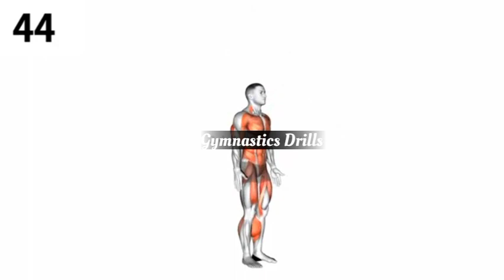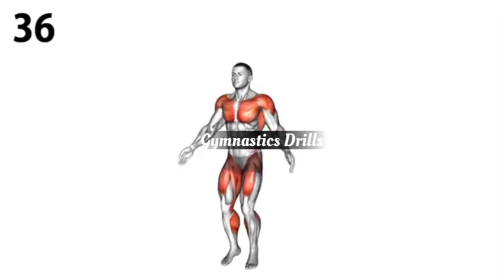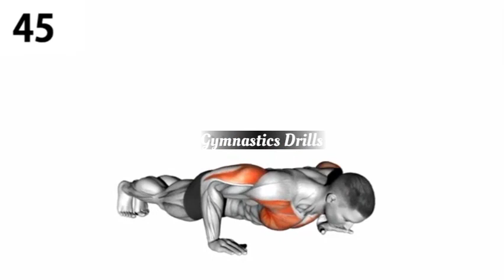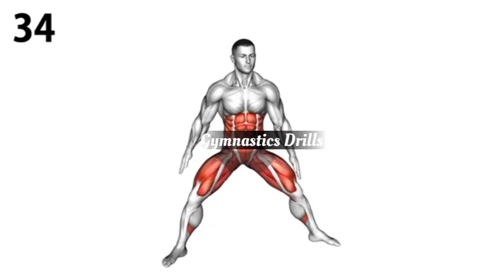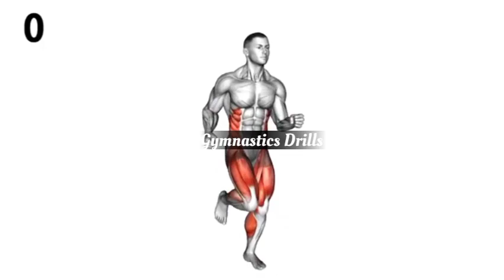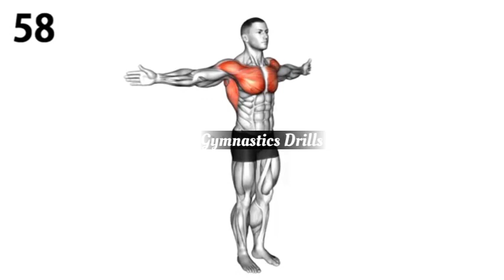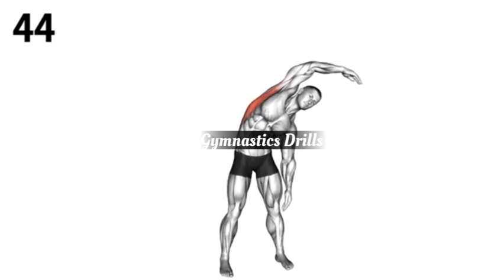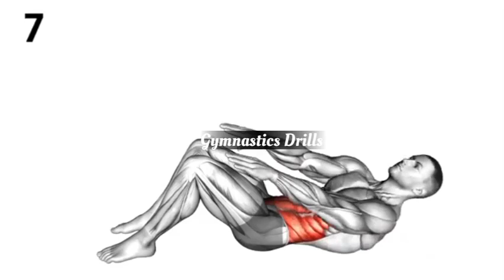Killer Hiit Full Body Workout ll No Equipment ll No Repeat Cardio Home Workout? Full Body Exercises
.हेलो दोस्तो मेरे चैनल में आप का स्वागत है ।।
हम ऐसे ही आप के लिए अच्छे से अच्छे gym के वीडियो आप के लिए लाते रहेंगे ।।

The Best at-Home Ab Workout.
The Best Abs Workout.
Best Abs Workout At Home.
The Best Abs Exercises Of All Time To Crush Your Core.
The Best Ab Workouts for a Stronger Core.
Ab Exercises and Workouts to Build a Chiselled Core.

gym Workout
fitness
musculature
exercise
weight
workout
abs workout
exercise
bodybuilding
gym
sports
sport
home workout
home exercises
training
abs workout
abs
ab
core workout
full body workout
fitness body transformatio
Fitness Body Transformation
workout for beginners at home
Bodyweight workout
Bodyweight Exercises
gym workout
mens fitness
muscles
strength

If you like to grow your Glutes (Butt) and still don't see much of an improvement then watch this short video 'This is why your Glutes are not Growing | Butt Workouts'. Maybe these little changes in your workout will suit your body.

These are the changes shown in the video
Instead of Squats do Sumo Squats
Instead of Forward Lunges do Backward Lunges
Instead of Lunge Jumps do Lunge Kick Backs
Description

GYM TOP / Dumbbell Exercise
Best ABS Workout / Best Six pack exercises
gym
fitness
motivation
aesthetic
health
workout
bodybuilding
bodybuilder
sports
fitness motivation
bodybuilding motivation
gym workout
fitness workout
gym body motivation
aesthetic motivation
chest workout
abs workout ab workout
back workout
shoulder workout
arm workout
bicep workout
tricep workout
leg workout
full week workout plan
full week workout plan at home
no equipment
no gym
home biceps workout home abs workout
shoulder workout
back workout
triceps workout
legs workout home workout
gym motivation
gym motivation
body gym motivation
dumbbells
Effective
Effective Chest Exercises Fastest Effective
Chest Exercise
chest workout
big chest
GYM
gym
GYM
Exercises that make the shoulder grow fast
shoulder exercises
shoulder workout
best shoulder exercises
shoulder exercise
shoulder pain exercises
exercises for bigger shoulders exercises for shoulder pain
shoulder pain
shoulders
best shoulder workout
shoulder
shoulder injury exercises
shoulder workout for mass how to get wider shoulders

how to get bigger shoulders shoulder stretches

10 Best Chest Exercises YOU Should Be Doing

chest exercises
chest workout
chest press,bench press
chest workouts incline press
chest Exercise
incline fly
inner chest
thick chest
decline press dumbbell fly
exercises for chest
bodybuilding
bodybuilders
exercises for a bigger chest
cable fly gym